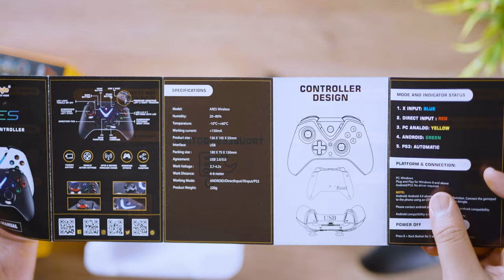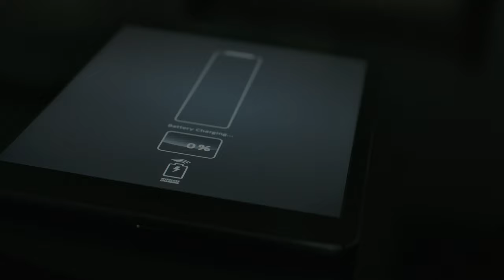Cosmic Byte ARES Wireless Gamepad for PC | Best Wireless Game controller for PC Under 1500 in 2023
🎮 GAMEPAD SHOWN IN THIS VIDEO
🛍️Best Buy Links 👇 (Amazon= 🔵, 🔴= Official Website)
⚡️Cosmic Byte ARES Controller for PC

In this video we will review the best controller for pc
Cosmic Byte ARES Controller for PC. This is the best wireless gaming controller under Rs 1500 to under Rs 2000 in 2023. Let’s check its features.
FEATURES:
Wireless Connectivity (Zero lag connectivity)
Macro Functions
Turbo Settings
Ergonomic Design
Two Macro buttons.
Long Hours Battery
Dual Vibration Feedback Motors
Ergonomic Xbox inspired design.
This Wireless Gamepad is the best wireless gaming controller under Rs 2000 in 2023 & can fulfil your wildest dream of Gaming.

🎮 BEST GAMEPAD FOR PC:
🔵Redgear Pro (Wireless)
🔵RPM Euro
🔵 Ant Esports GP300 Pro V2 (Wireless)
🔵Cosmic Byte C3070W Nebula (Wireless)
🔵EvoFox Elite Ops (Wireless)
🔵Redgear Pro Series
🔵CLAW Shoot
🔵Ant Esports GP310 (Wireless)
🔵Cosmic Byte C3070W Nebula (BLUE)
🔵ZEBRONICS V260JP
🔵Ambrane (Wireless)
🔵Logitech G F310
🔵Logitech G F710 (Wireless)
🔵GameSir T4w
🔵Amkette EvoFox Elite X Wireless

🎮 BEST GAMING CONTROLLER FOR SMARTPHONE:
🔵CLAW Shoot
🔵Amkette EvoFox Go
🔵Amkette Evo Gamepad Pro 4
🔵Redgear Pro (Wireless)
🔵Ant Esports GP300 Pro V2

🎮 BEST GAMEPAD FOR PS5 & PS4:
🔵EvoFox Elite Play (Wireless)
🔵Cosmic Byte Stratos Xenon
🔵Cosmic Byte C3070W Nebula
🔵Amkette EvoFox One Universal
🔵 DualSense (RED) (Wireless)
🔵Sony DualSense (Wireless)

🎮 BEST GAMING CONTROLLER FOR XBOX:
🔵PowerA Series X/S
🔵PowerA Enhanced Series X/S
🔵PowerA Spectra Infinity
🔵Microsoft Xbox Series X/S
🔵PowerA Enhanced
🔵Microsoft Xbox (Wireless)
🔵Microsoft Wireless Controller - Mineral Camo
🔵Limited-time deal: PowerA FUSION Pro 2

🎙️ TBH STUDIO SETUP: (AMAZON LINK= 🔵)

🔵50mm Lens
🔵24-70mm Lens
🔵35mm Lens
🔵Godox light
🔵Dry cabinet